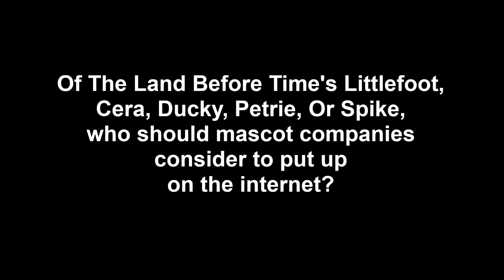Who Should Mascot Companies Consider To Make? #4 (The Land Before Time Characters)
Tell us if mascot companies should consider to make either Littlefoot, Cera, Ducky, Petrie, or Spike mascot costumes from The Land Before Time movies.